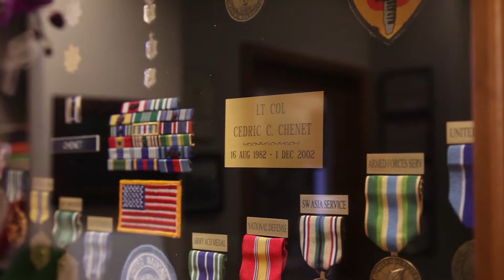Meet your Dentist: Dr. Cedric Chenet DDS, PA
Welcome to the practice of Cedric Chenet DDS, PA! Meet Dr. Chenet - he grew up in Haiti and had an accident in his youth that steered him towards dentistry. When he was a teenager, he was hit in the mouth by a baseball with enough force that his tooth shattered. Over time it became infected and when he went to the dentist for a root canal, he said it was shocking how quickly his pain went away. When he started to think of what he would do as an adult, he remembered how much the dentist had helped him and he knew that he wanted to help others the same way. Dr. Chenet graduated from dental school at Howard University and spent 21 years in the Air Force as a dental officer. He ended his career in the Air Force as a lieutenant colonel at Patrick Air Force Base in Brevard County - on retirement he opened his dental office here in Viera, and he's been making other smile ever since. Now that you know a little about Dr. Chenet, why not stop by and pay a visit? We'd love to have you as part of our dental family; call today, we're easy to find: